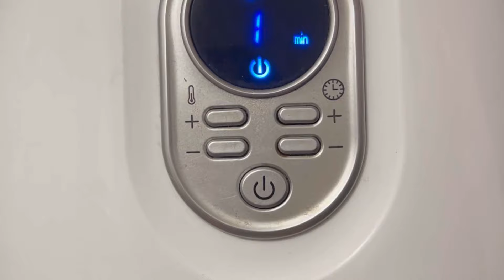BBQ Pork Neck Thai-Style with Dipping Sauce | Pork Neck Roast Recipe